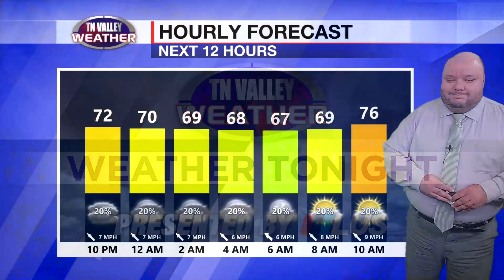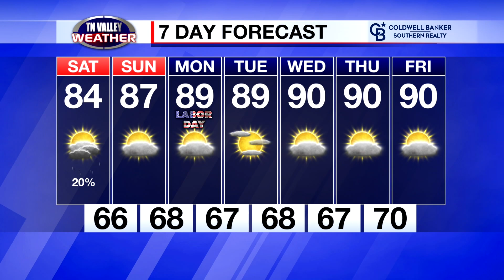September 1, 2023 - Weather Tonight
Fred Gossage is in the Tennessee Valley Weather Center on this Friday night with a final check of your local weather.